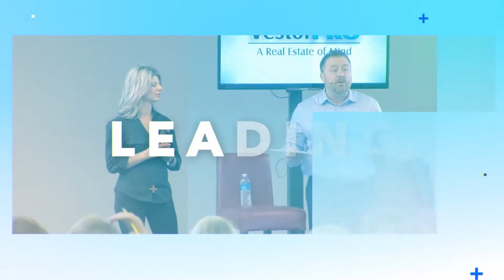Will The Real Estate Market Slow Down in 2021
With a new president comes potential risks of changes in the real estate market. We are staying hopefull